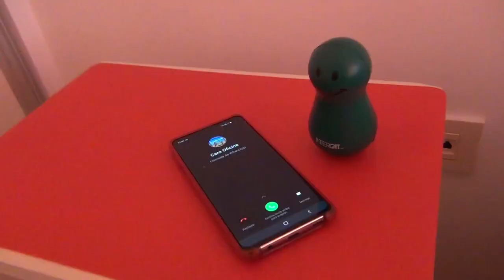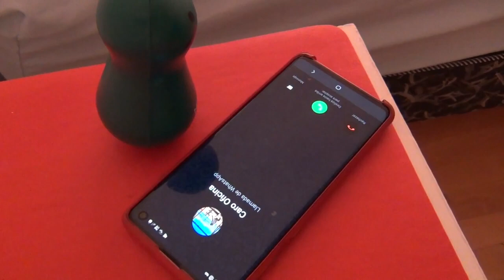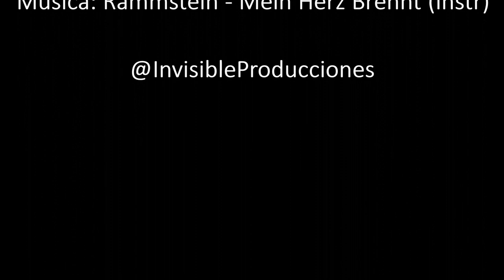Happy Vibes | Producción Audiovisual ➡ Lic. en Publicidad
Happy Vibes de Quaini Diego Leonardo
Trabajo realizado en la materia Producción Audiovisual del primer año de la Lic. en Publicidad